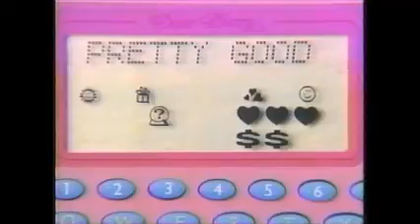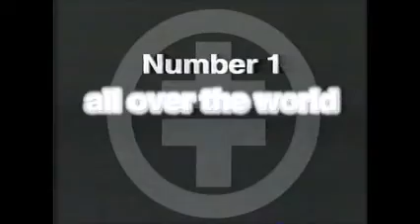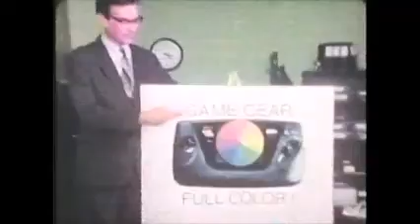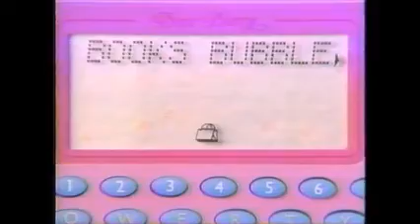YTV commercial breaks December 8th 1995 plus bonus content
This will be it with ads for awhile because next week will start the first of my twice a year WitWiCS game show binge watches, which means 6 weeks of air farce is coming

00:00 Sega Game Gear
00:31 Tom and Huck tv spot
01:01 Music World (sorry had to take out the Meatloaf song)
01:09 Harley Davidson RC Motorcycle
01:24 Doodle Bear
01:43 (sorry but song removed because of copyright)
01:56 Mighty Morphin Power Rangers the Movie tv spot
02:26 Donkey Kong Country 2 Diddy's Kong Quest
02:56 Dear Diary
03:26 Music World (sorry but music taken out because of copyright)
03:33 Sega Game Gear
04:04 Twister
04:34 Harley Davidson RC Motorcycle
04:49 Doodle Bear
05:03 Dear Diary
05:32 YTV Bumper
05:35 Real 3DO
06:06 Mighty Morphin Power Rangers the Movie VHS promo
06:34 Take That album promo (sorry had to cut music)
06:51 YTV Globe
06:54 Mighty Morphin' Power Rangers the movie on VHS promo
07:22 Music World
07:53 Sega Game Gear
08:23 NBA I Love This Stuff
08:52 YTV Bumper
08:54 Harley Davidson RC Motocycle
09:09 Kitty Kitty Kittens
09:24 Dear Diary
09:54 Take That promo
10:25 Sophista-twist
10:53 Huggies Supreme
11:22 World Wildlife Fund PSA

Sorry about that background sound but that tape is old, and I don't know how to work the sound thing yet

The content in this video is over 25 years old, the "kids" in this video are obviously in their 30s now. btw the music is cut due to a copyright claim I don't like playing with fire

the bonus content is a commercial break that aired during Happy New Year Charlie Brown on CBC. The rest is from a YTV airing of Bon Voyage Charlie Brown and Don't Come Back I don't remember the exact date all I remember that it was a friday night in December but before Christmas